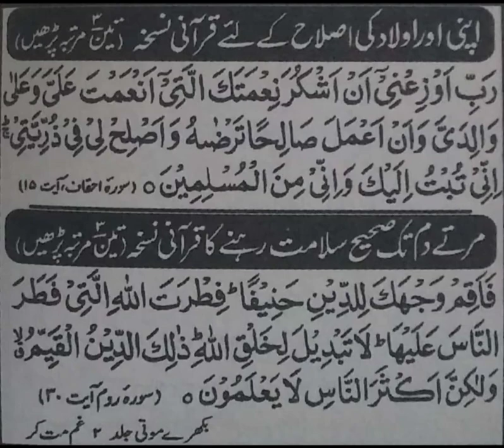Nafarman aulad k liye wazifa|Marte dam tak sahi salamat rahane ki dua#viral#shorts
Your Search:
nafarman aulad k liye wazifa
nafarman aulad ke liye wazifa
aulad ko farmabardar banane ka wazifa
nafarman aulad k liye amal
nafarman aulad ka wazifa
aulad k liye wazifa
aulad ko naik banane ka wazifa
aulad ko kabu karne ka wazifa
nafarman aulad
nafarman aulad ky liye wazifa
nafarman aulad ke liye dua
wazifa
zidi bacho k liye wazifa
nafrman aulad ke liye wazifa
nafarman aulad ko farmabardar banane ka wazifa
nafarman aulad wazifa

Your Search:
marte dam tak sahi salamat rahne ki dua
marte dam tak sahi salamat rahne ka qurani wazifa
salamati ke sath rahne ki dua
marte dam tak sahi salamat rahne ka qurani
marte dam tak sahi salamat rahne ka qurani nuskha
marte dam tak sahi salamat rahne ka qurani nuskah
marte dam tak sahi salamat rehne ka qurani nuskha
marte dam tak aafiyat se rehne ki dua
marte dam tak salamat rahne ka qurani nuskha
marte dam tak salamat rahne ka qurani nuskah